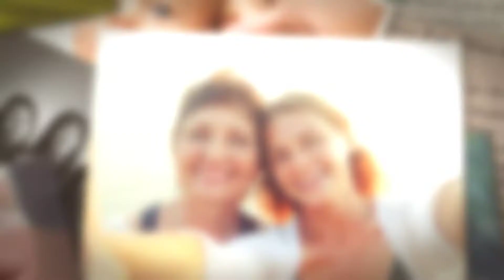Bonne fête à toutes les mamans